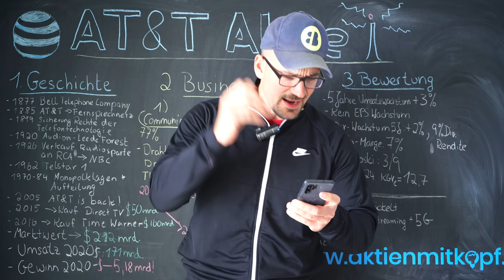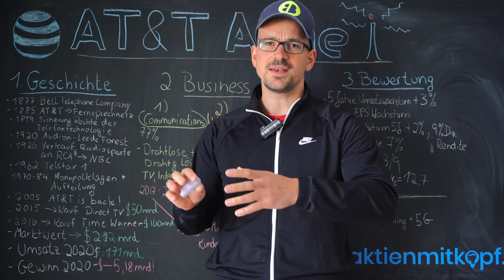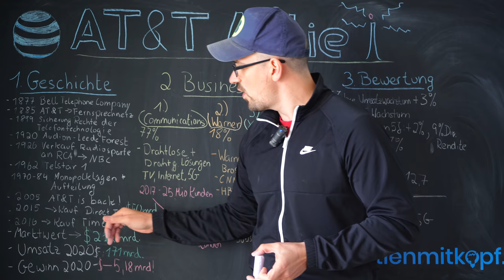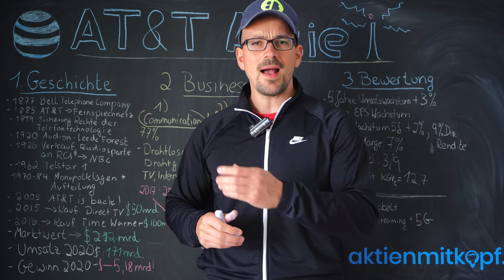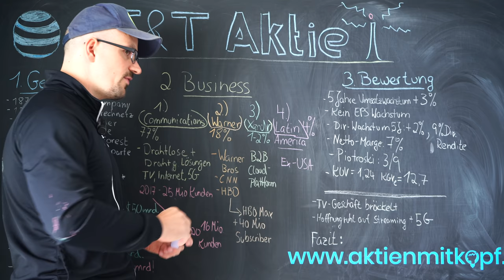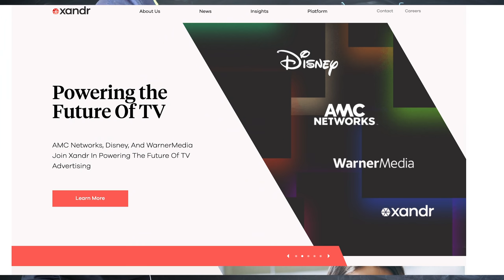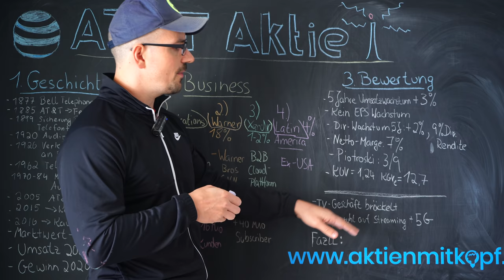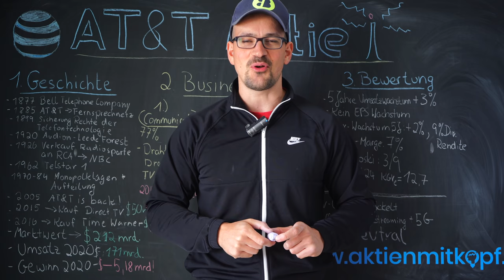AT&T Aktie kaufenswert? Alter Dinosaurier oder Streaming-Gigant! AT&T Aktienanalyse